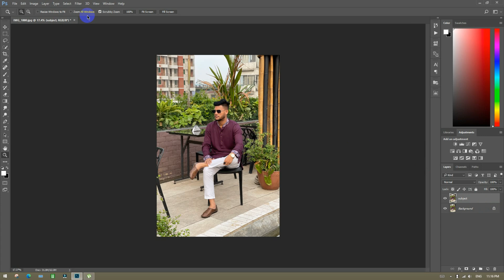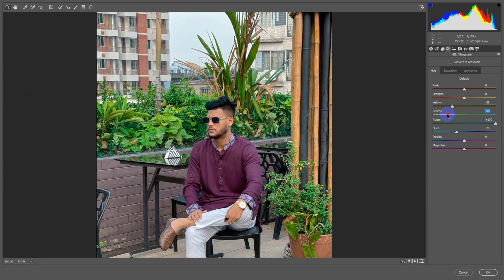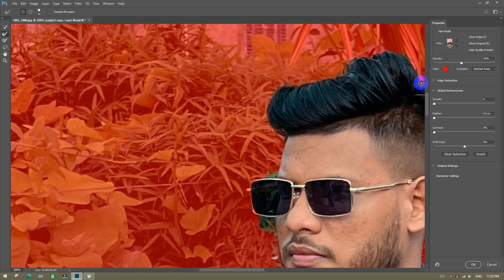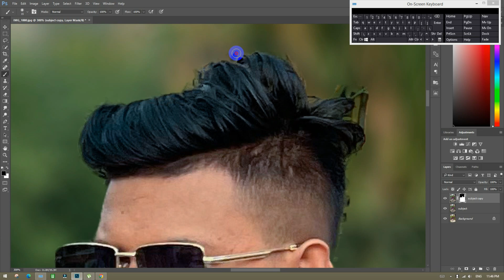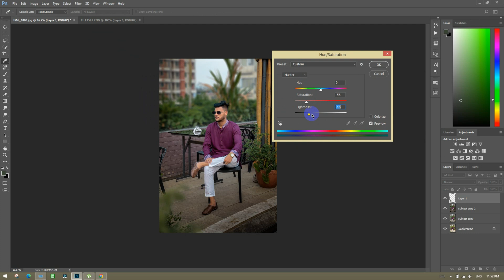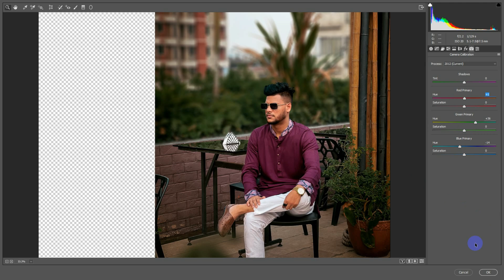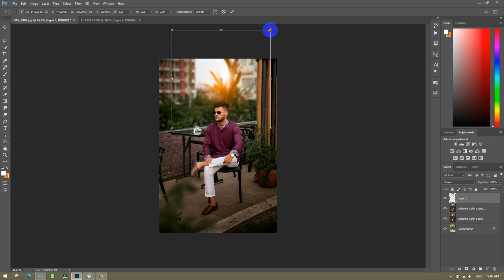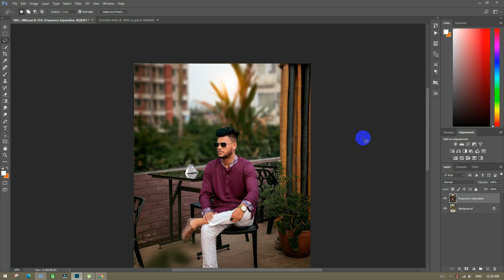Muted Green Tone Effect Photoshop Tutorial | Green Moody Color Grading in Photoshop cc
Hey everyone in this photoshop tutorial we will create a Green Moody tone Color Grading and Blur Background.
This video, I will show, you how to make a dark muted green tone effect in photoshop.

Image  Credits : 🔻
Ashik Photography

Audio-library

Presenter : 🔻
Mohammad Asikur Rahman

🔻 Follow us for more Tutorials  🔻

Hidden Tips in Adobe Camera Raw | How to Fix Overexposed Photos and Fix Skin Tone in Photoshop